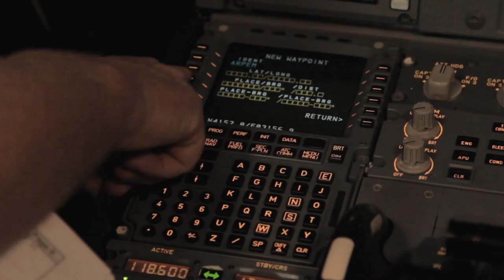Aer Lingus Haiyan Aid Flight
Today we had a very special flight with GOAL Ireland to fly 40 tonnes of humanitarian aid, including much-needed emergency medical supplies, water, food, shelter materials and other essential items to survivors of Typhoon Haiyan. We're extremely grateful to everyone who has contributed so generously in the past week to help make this flight happen. Book cheap flights online today with Aer Lingus. Fly from Ireland to Britain, Europe and North America including Canada with us as well as find hotels and more.